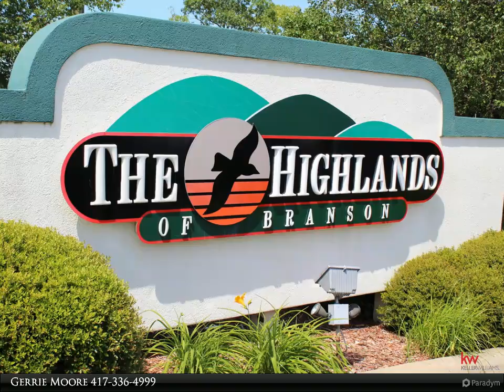Homes for Sale - 200 Deer Run Road, Branson, MO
Are you looking for a commercial property with highway access and a community at your fingertips? This property may be just what you are looking for. At the corner of The Highlands Subdivision currently Zoned Commercial on one parcel and Residential on the other, this property offers the best of both. Build a house and a business or just one or the other. Level property with easy access to Branson and all the attractions. The only thing missing is you and your imagination.

Gerrie Moore
Keller Williams Tri Lakes